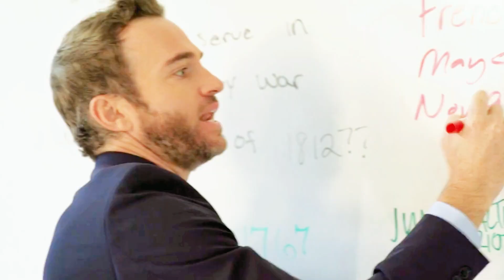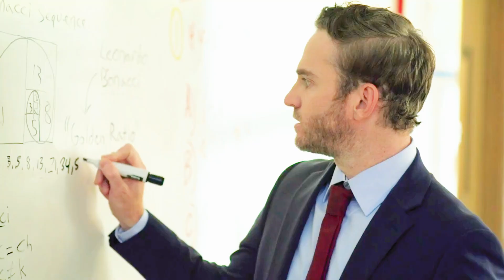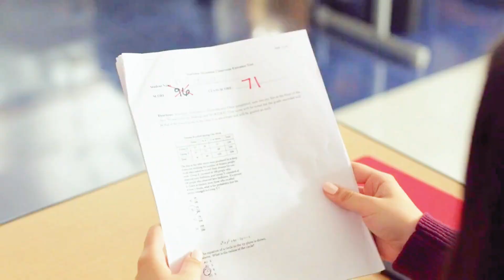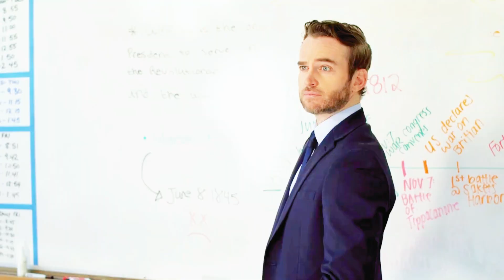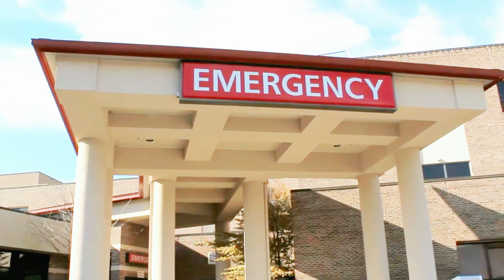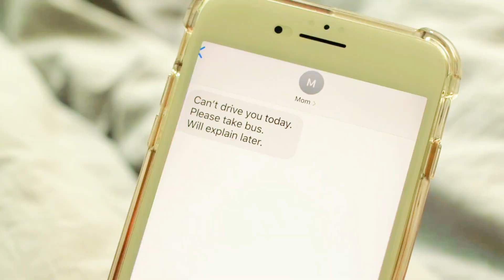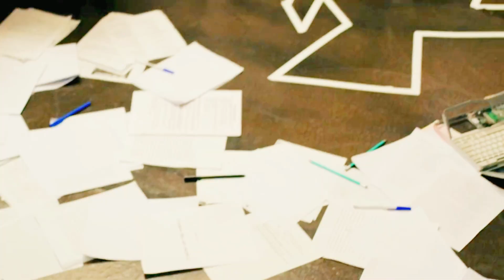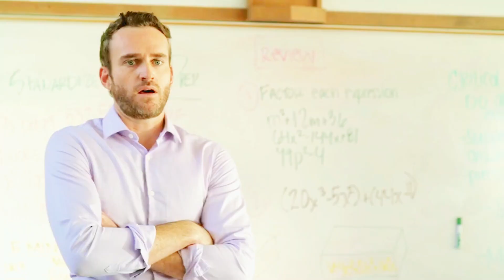killer grades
"Killer Grades," a cautionary tale about the terrifying consequences that result from the relentless drive to achieve academic success, provides a window into the frustrated psyche of a student. This suspenseful film is directed by Jose Montesinos, known for the films "Frenzy" and "Sinister Minister." It centres on Michelle, a bright student who works tirelessly to earn a spot on the academic decathlon squad. Michelle's mother Katherine is proud of her daughter's accomplishments, as is typical of any sensible mother out there.